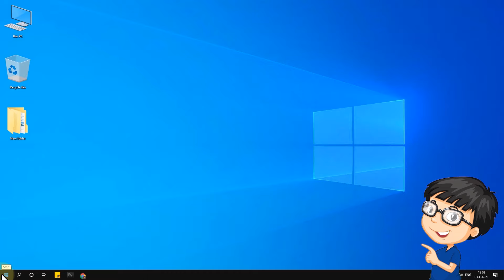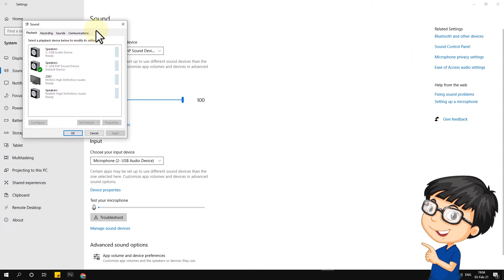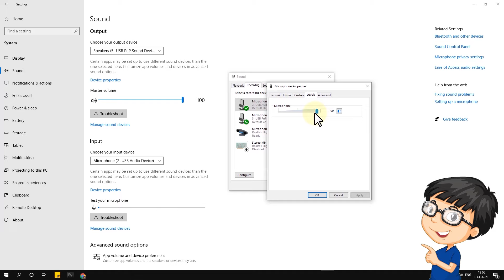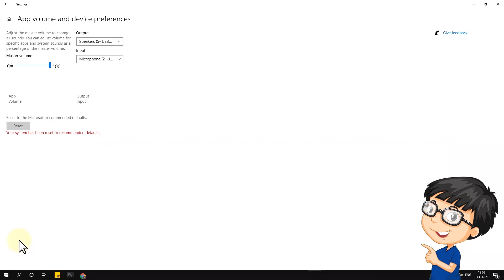วิธีแก้เสียงไมค์เบา Windows 10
สำหรับคนที่เกิดปัญหาเสียงไมค์เบามาก Win10 หรือเสียงไมค์เบา ใน Windows 10 เราสามารถใช้วิธีการแก้เสียงไมค์เบาได้จากในคลิปวิดีโอนี้เลย

==SPECIFICATIONS==
  Version : Windows 10